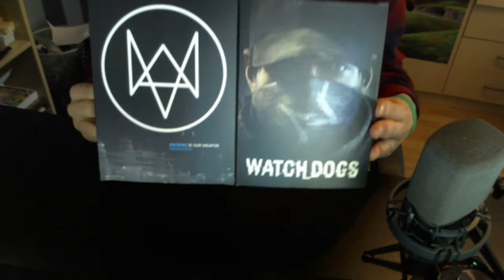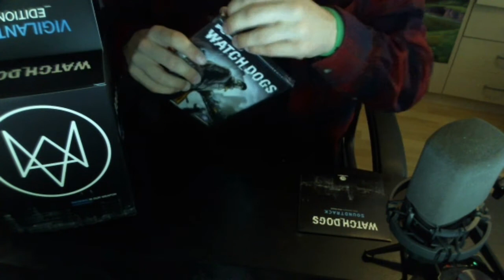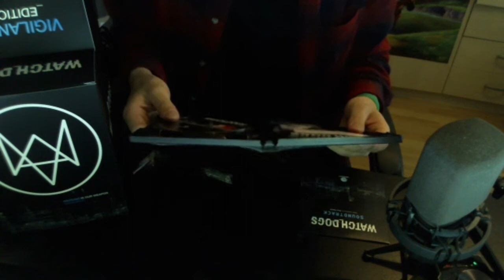Unboxing - WatchDogs Vigilante Edition [NL/BE]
Volg mij ook op twitter! @RaayoGamingNL

RaayoGamingNL is een Game-Kanaal,
maar ik kan en wil natuurlijk veel meer dan dat.
Ik ben ook zanger dus ik vind het ook heel erg leuk om af en toe een liedje of een Parody te maken zonder daar een extra kanaal voor aan hoeven te maken. Vlogs kun je hier ook vinden maar verwacht dat ook niet al te vaak.
De games die ik graag speel zijn natuurlijk het altijd vertrouwde Minecraft (Kingdom),
South Park, Titanfall, Een oudere Call of Duty, of gewoon een leuke random game.
Ook ik upload bijna dagelijks in 720P HD. En allemaal in het Nederlands.